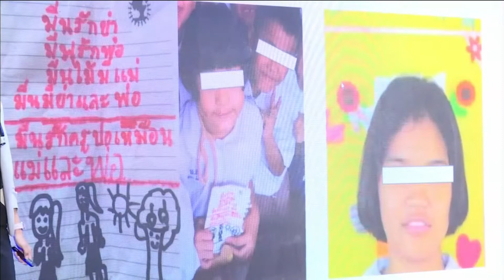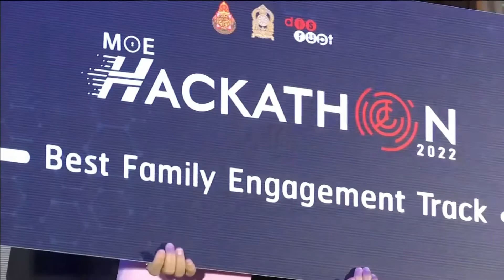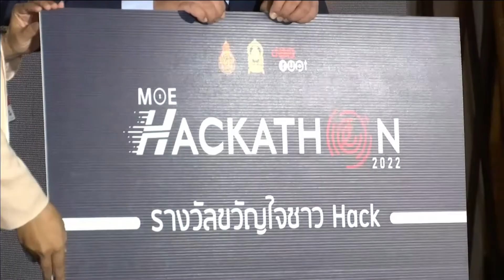65-04 29 MOE Mini Hackathon2022